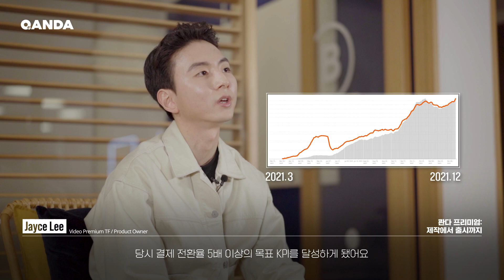콴다 | Inside QANDA 06. 새로운 기능을 만들다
선생님이 물리적으로 옆에 있지 않아도, 마치 옆에 있는 것처럼.
검색 결과에 따라 동영상 풀이를 제공하는 프리미엄 기능은 어떻게 만들었을까요?

콴다 유저들의 더 나은 학습 경험을 위해 고민하는
콴다 프리미엄 TF의 이야기와 PO가 일하는 방식을 소개합니다!

📍 Timeline
0:29 매트릭스 구조의 업무 방식
0:53 더 나은 학습 경험을 위한 콴다 프리미엄
1:54 콴다 프리미엄, 제작에서 출시까지
4:10 TF를 리드하는 콴다 PO가 일하는 방법

콴다팀과 더 나은 학습 경험을 제공하기 위한 여정을 함께하세요!